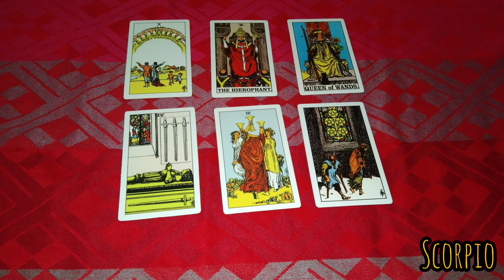Scorpio hari ini 29 mei 2023 situasi kamu di akhir bulan ini ❤️